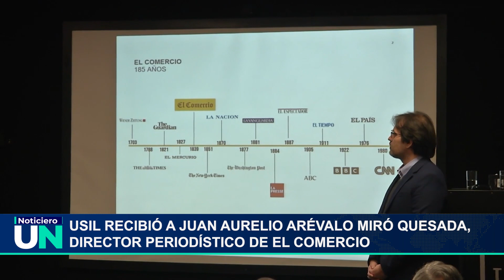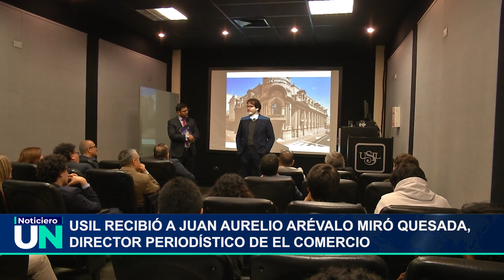USIL recibió la visita del director periodístico de El Comercio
La Universidad San Ignacio de Loyola recibió la visita del director periodístico del diario El Comercio, Juan Aurelio Arévalo Miró Quesada, en un contexto de conmemoración por los 185 años de la fundación del decano de la prensa peruana.